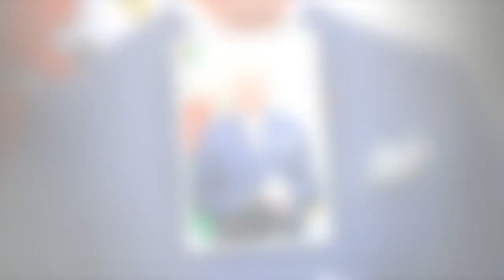Mariage de Meghan et Harry : le prince Charles accompagnera l'actrice jusqu'à l'autel